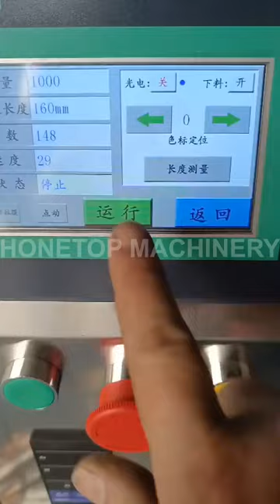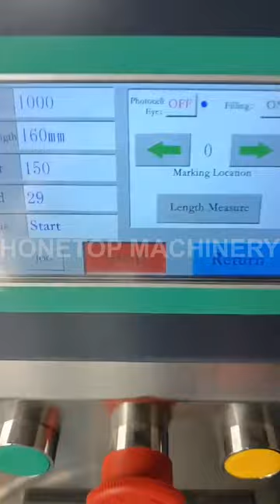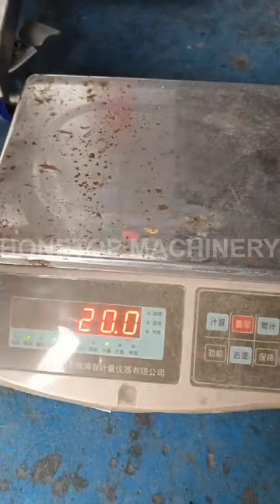20 grams honey packing machine